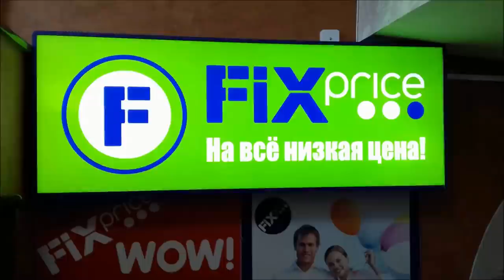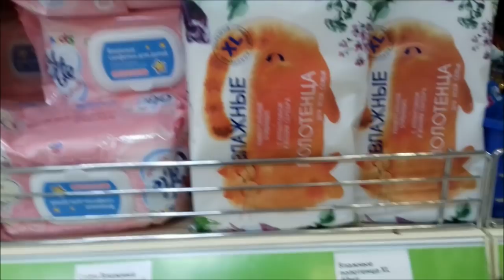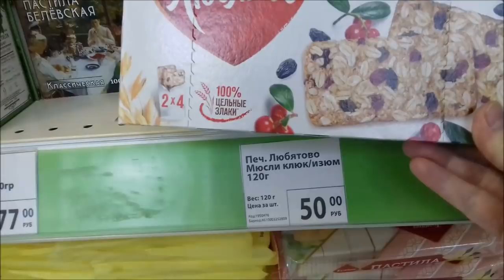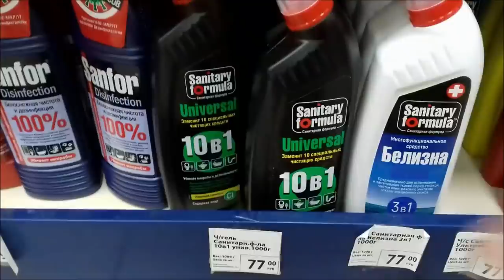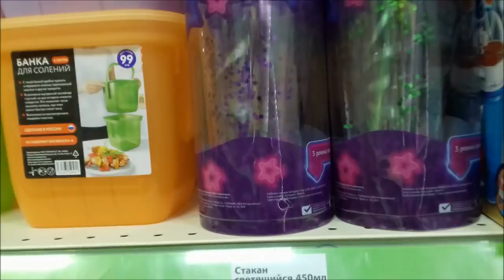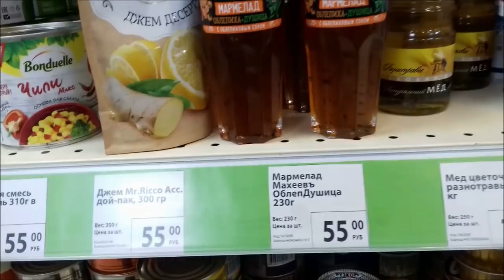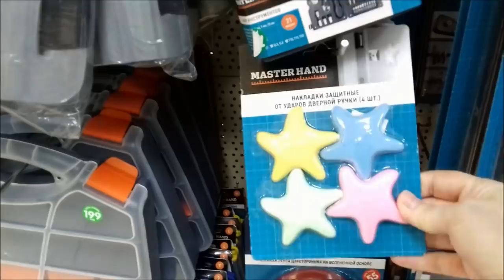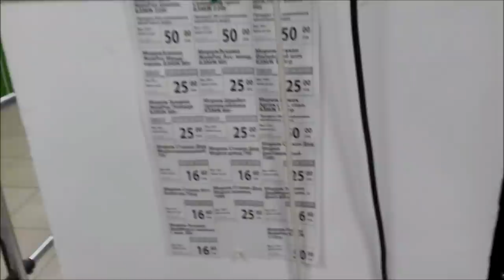Фикс Прайс, крутые новинки июля, обзор полок, бюджетные находки, покупки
Фикс прайс, крутые новинки, обзор полок, покупки, дешевые товары, товары для дома, продукты.